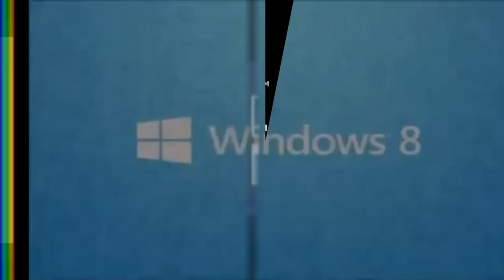My Edited Video